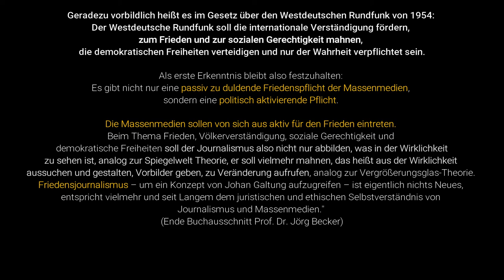Friedensnobelpreisträger ican und Ärzte und Juristen gegen Atomwaffen. Atomwaffenverbotsvertrag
Pressekonferenz vom 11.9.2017  bei der ich eingeladen wurden. Das war die erste Konferenz dieser 3 Organisationen zusammen.
►► Unterwegs als Friedensreporterin - Reportage über die Friedensbewegung!
Und was kann jeder von uns tun für mehr Menschlichkeit und Frieden?

►► Es soll später ein Film entstehen über die Friedensbewegung.

♥ Liebe, friedliche und herzliche Grüße
Eure Birgit Vogel (Biggy)